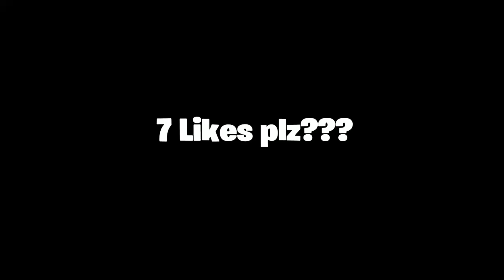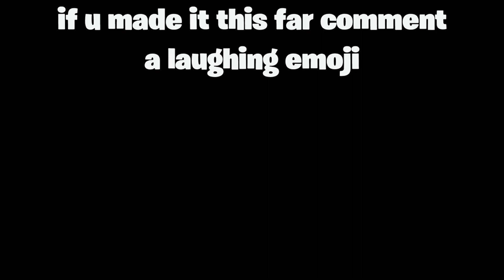peace and love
Yo, thank you guys so much
for watching this video
every view and sub counts
and means so much to me.
Be sure to hit that
After you are finished watching
the video, and leave a nice little
comment for me too.